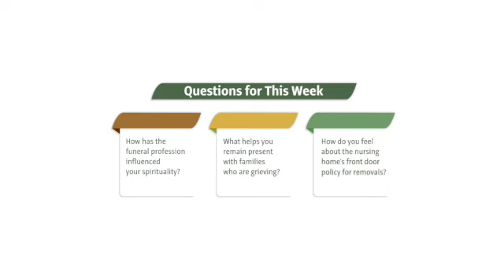Finding Resilience - Confessions of a Funeral Director (Week Two)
Join us for this month's Finding Resilience book club: Confessions of a Funeral Director by Caleb Wilde.